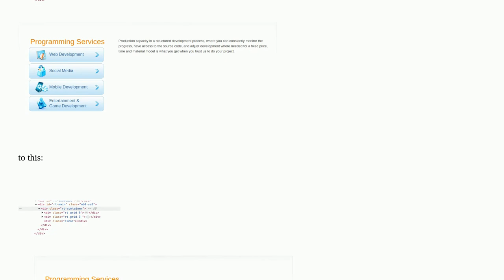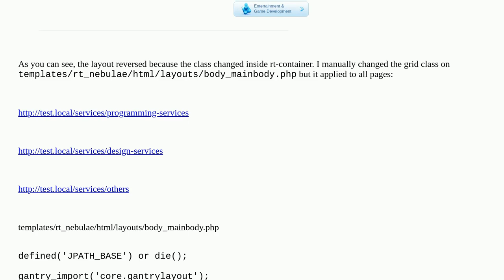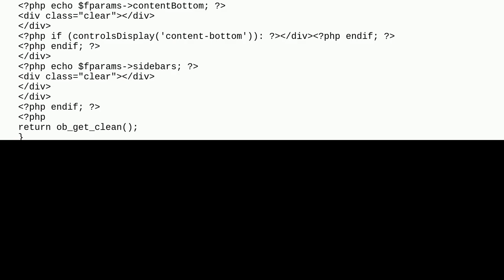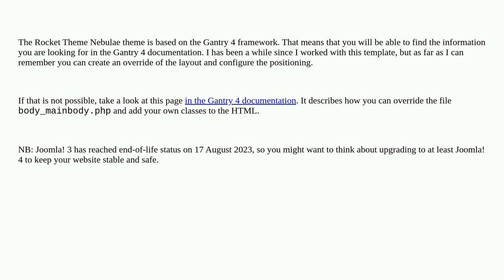Joomla: How do I modify the CSS class on a specific page in a Joomla 3 template?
How do I modify the CSS class on a specific page in a Joomla 3 template?

A special thanks goes out to the awesome community

  joomla-3.x gantry css templates